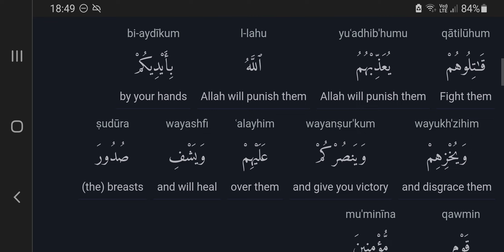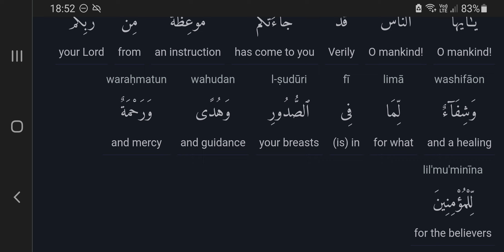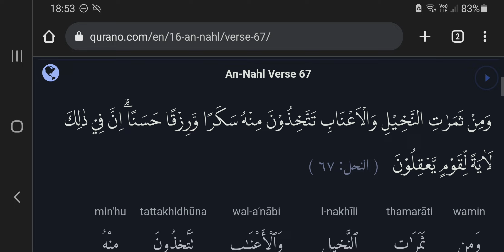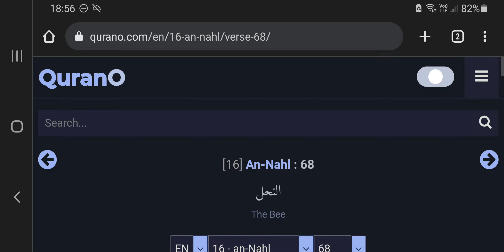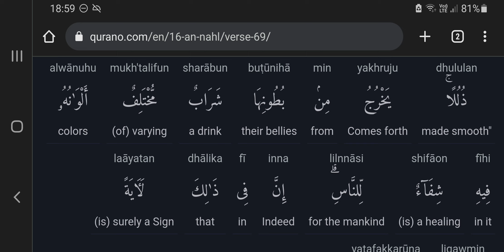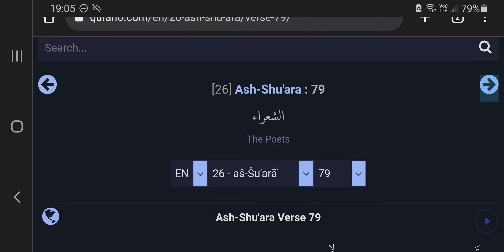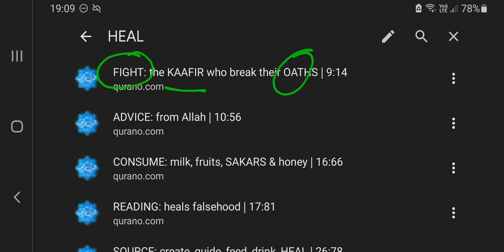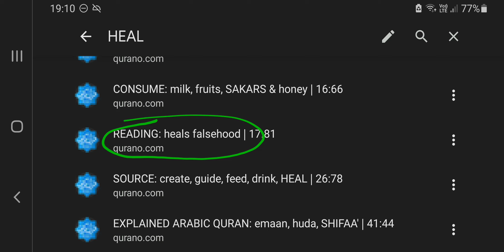AND WHEN I AM ILL THEN HE CURES ME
May The Most High bless you.

Best regards,
 السَّلاَمُ عَلَيْكُمْ وَرَحْمَةُ اللهِ وَبَرَكَاتُهُ
EndGame Islam Team